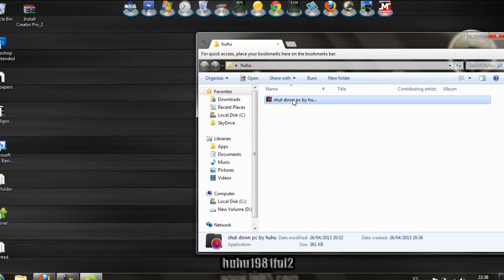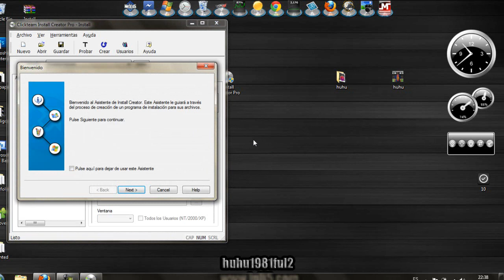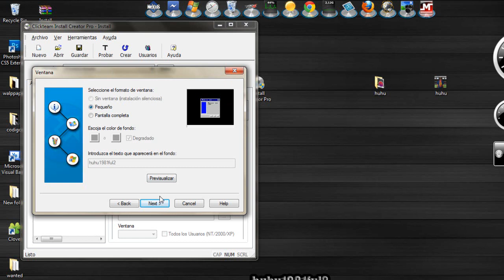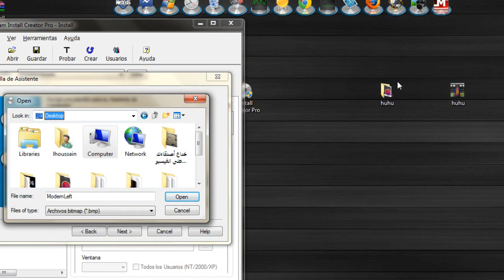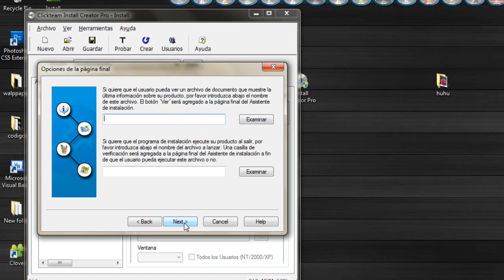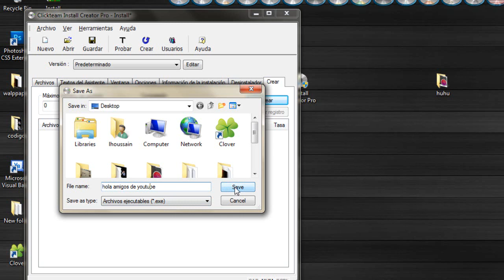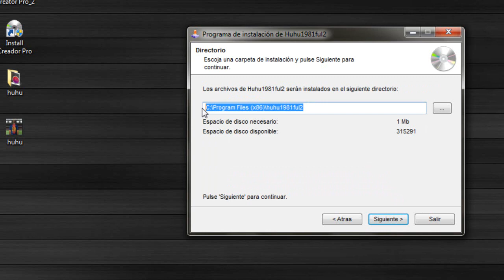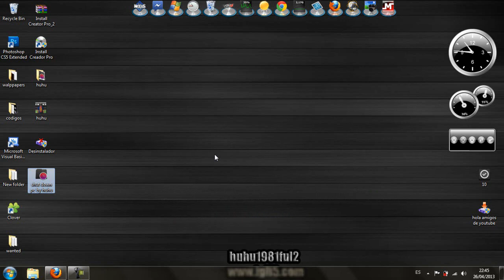شرح طريقة إنشاء ملف setup لأي لعبة أو أي برنامج تريده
رابط تحميل البرنامج تجده على هذه الصفحة

㋡═☞- ㋡═☞- ㋡═☞ 【huhu】【1981】【ful2】 ☜═㋡ ☜═㋡ ☜═㋡